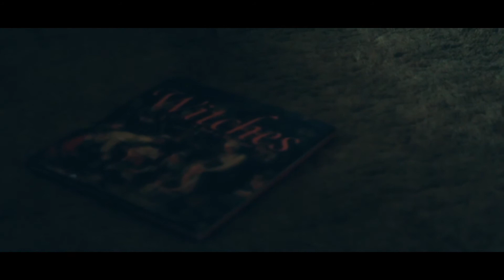Prize Fighters - Love Me Not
Prize Fighters official music video for "Love Me Not", off their debut album, "Haunting Hearts" (2017). Click to listen to Prize Fighters on Spotify

Directed by Tenshi The Eyeglass. Co-starring Kaylee Michelle. Special thanks to Mark Clark and the rest of The Longhouse Community. Also, a huge thank you to Chris Sleight @ Megasound Studio for recording our record, & Lynn Sorensen for mastering.

All music and lyrics written by Brianna Lasiter & David Bareno.